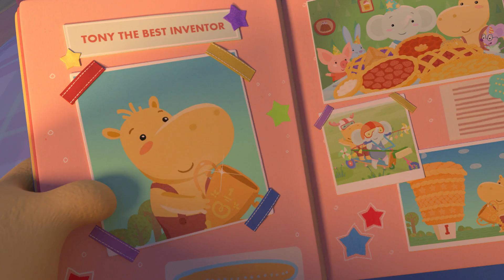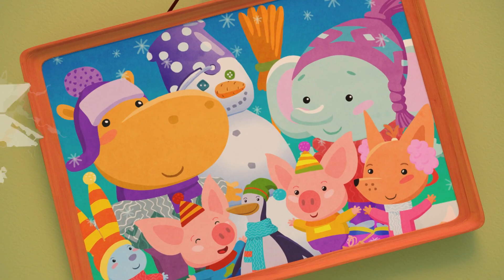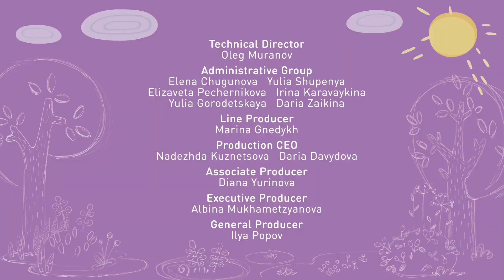Tina & Tony 🦊 Best episodes with Foxy 🔥 0+ | Cartoons for Children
00:00 - To See or Not to See
04:52 - True Brawn
09:12 - Buzzy Bug
13:32 - Tono and Tino
17:52 - The Wowflower
22:12 - A Spot of Luck
26:32 - Dirty Toady
30:52 - Fifth Take
35:12 - Junk Food Now!
39:32 - Packing the Essentials
43:52 - Support Services
48:12 - Getting Cold Feet
52:31 - The Ghosts of Unplanted Carrots